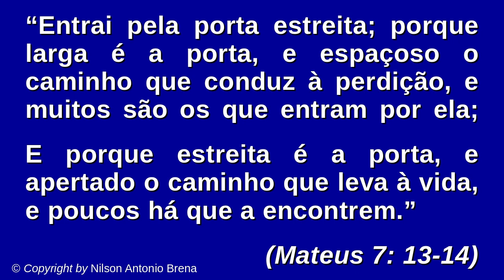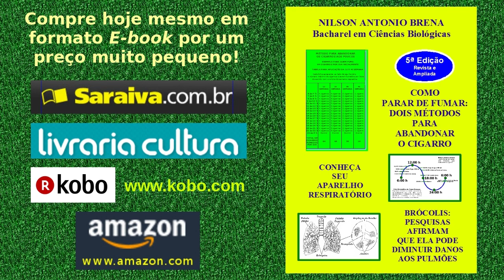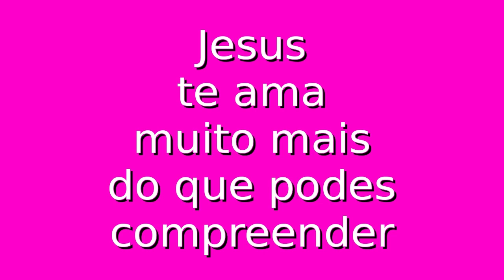22 - A Porta que Conduz à Vida - Nilson Antonio Brena - 14/5/2018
Vídeo 22 de 14/5/2018 por Nilson Antonio Brena. Palestra completa com reflexão sobre o tema "A Porta que Conduz à Vida" com base no Novo Testamento da Bíblia Sagrada, Evangelho de Mateus 7, versículos 13 e 14. Criada e proferida pelo Biólogo brasileiro Nilson Antonio Brena.